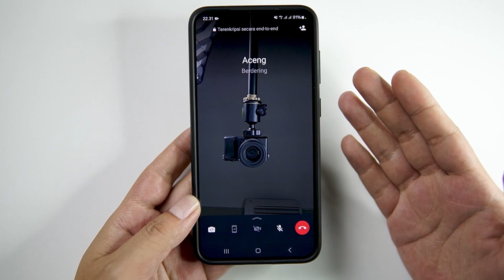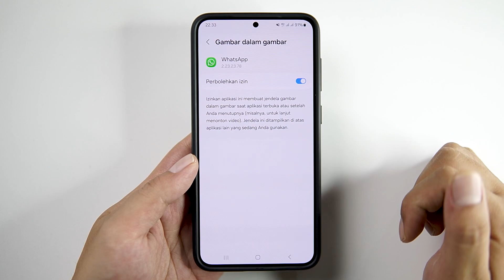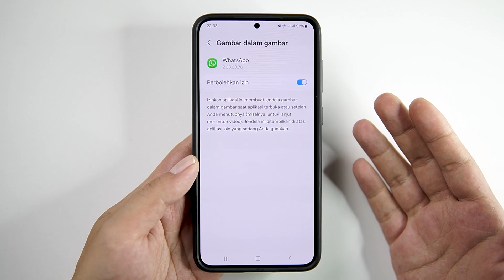Terupdate! Cara Video Call Di Whatsapp Sambil Membuka Aplikasi Lain